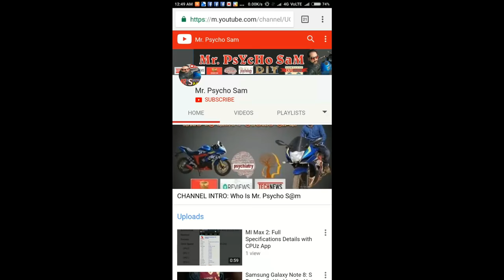Top Most Modified Suzuki Gixxer 150/155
CHANNEL OVERVIEW:
Mr.Psycho : GADGETS REVIEW | GADGETS UNBOXING | TOOLS REVIEW | TECHNOLOGY EXPLAIN | DIY GADGETS | ANDROID APP & GAMES  | PSYCHOLOGY & PSYCHIATRIC EDUCATION | AUTOMOTIVE PRODUCT UNBOXING & REVIEW | VLOGS |

Hey Guys, I'm ABHISHEK SAMSON BY PROFESSION, I AM NURSING TUTOR (PSYCHOLOGY & PSYCHIATRIC) BUT BECAUSE OF MY INTEREST BASED ON VARIOUS SECTOR